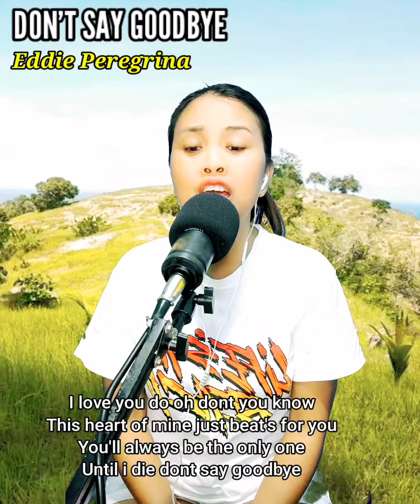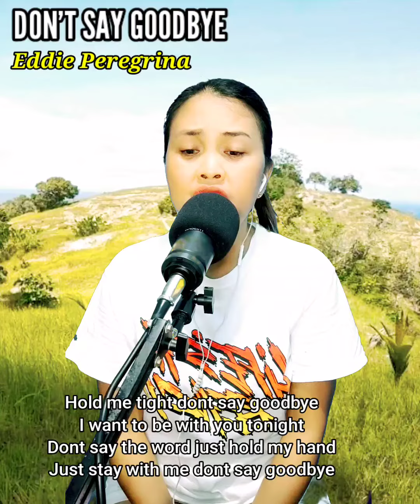Don't Say Goodbye (female cover)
(EDDIE PEREGRINA)

Repeat upload aron mabutangan ug lyrics.